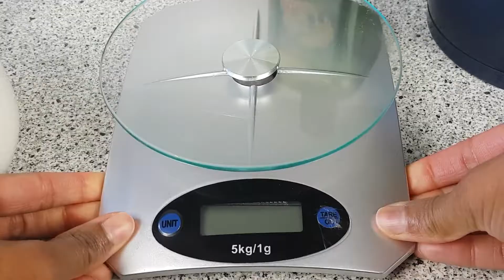Maak Je Eigen Haargroei Stimulerende Olie - Hibiscus Olie Maken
Haargroei stimuleren. Het lijkt bijna ieder zijn/ haar doel te zijn als ik naar haar video's kijk. Je haar super snel laten groeien. Die ene olie of methode om jou aan die lange lokken te helpen.

Ik zal je eerlijk zeggen, ik heb geen idee of dit werkt. De hibiscus olie lijkt veelbelovend. Hij schijnt ook volgens anderen die de olie hebben gemaakt te werken.

Er is maar 1 manier om er achter te komen of het voor mij (en misschien jou) werkt. Dat zie je in deel 2 (of 3 lol) van deze video.

(blog volgt nog!)

Dankjewel! x